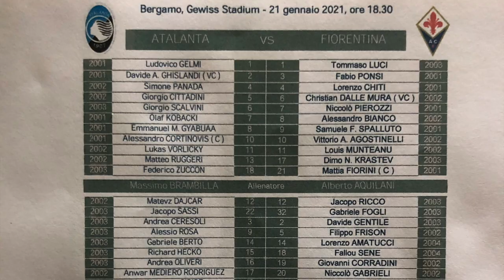A day in the life of a football commentator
Here's what a typical matchday looks like for a football commentator. From preparation to travel and the commentary itself, it's a long old day but a rewarding one